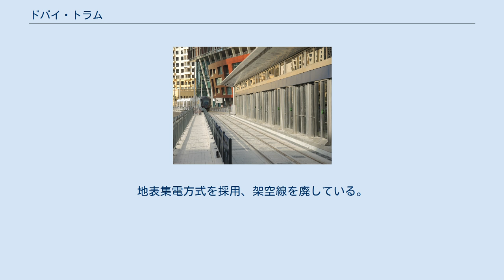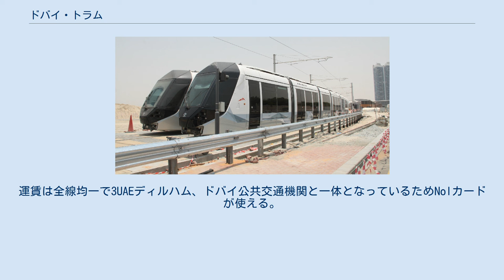ドバイ・トラム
ドバイ・トラム（アラビア語:ترام دبي、英語: Dubai Tram）は、アラブ首長国連邦のドバイにあるトラムである。
 2014年11月11日に開通。
ドバイマリーナ地区を走る。
総延長14.5 km、11の駅で構成され、パーム・ジュメイラ駅ではジュメイラ・モノレールに接続されている。
またドバイメトロアフマル線のダマク・プロパティズ駅(DAMAC Properties)とドバイ総合商品センター駅(DMCC)からドバイトラムに乗り換えることが可能である。
地表集電方式を採用、架空線を廃している。
車両はアルストム社製のシタディスを採用。
アル・スフォー駅から先のモール・オブ・ジ・エミレーツ駅までの区間が計画中となっている。
 ドバイ・マリーナ駅から西側は一方通行のループ線となっており、順にジュメイラ・ビーチ・レジデンス1駅、ジュメイラ・ビーチ・レジデンス2駅、ジュメイラ・レイク・タワーズ駅、ドバイ・マリーナモール駅と停車してドバイ・マリーナ駅に戻る。
運行時間は朝6時30分から深夜1時までで金曜日のみ9時始発となる。
運賃は全線均一で3UAEディルハム、ドバイ公共交通機関と一体となっているためNolカードが使える。